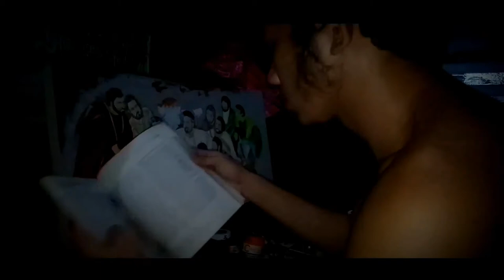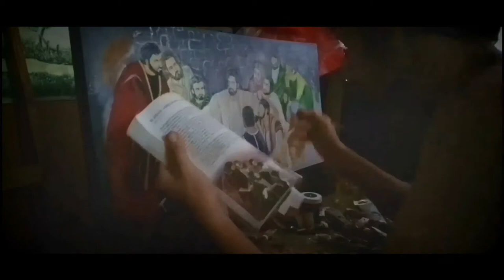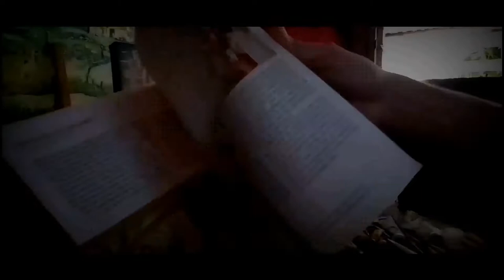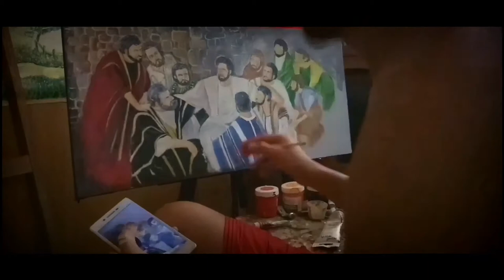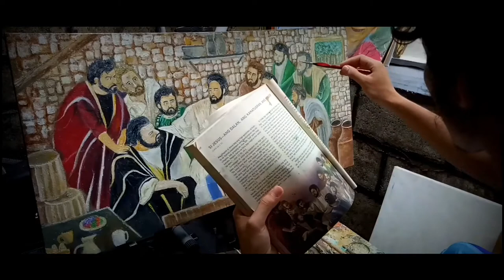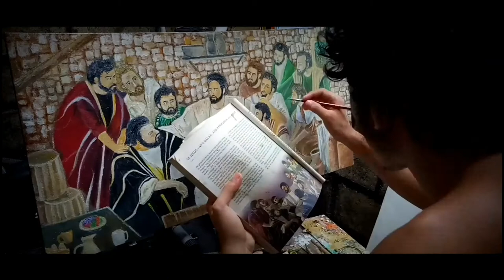The Night Of Reunite (Jesus and Apostles) -Oil Painting on Canvas 15 x 30 inches 2020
A Timelapse video of my oil painting about Jesus and Apostles  Titled (The Night of Reunite. From beginning to end this is very challenging for me because I'm a newbie in oil painting, but I try my best to finish and had a good result for me, I hope you enjoy watching, and I'll keep practicing in oil to do better next..  Thank you and see you again in my channel :) Godbless..